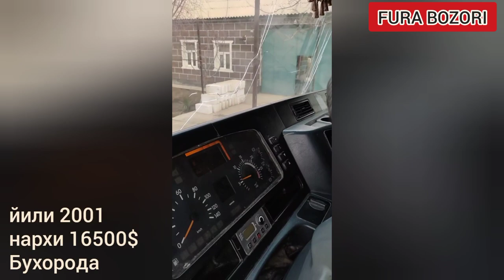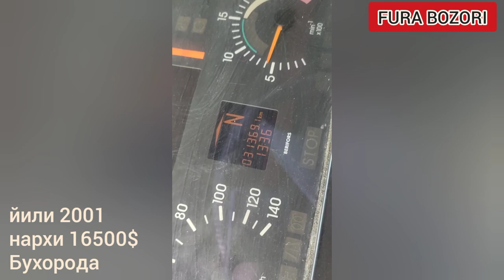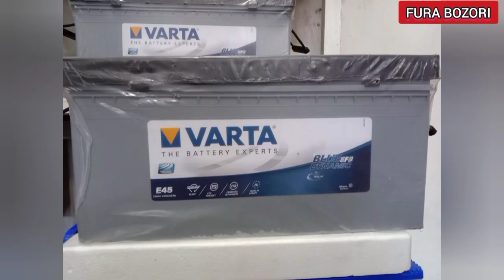Мерс актрос тягач сотилади! Йили: 2001. Нархи: 16.500$ Тел : | FURA NARXLARI 2022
🚛 Mercedes Benz Actros тягач cотилади❗️

📅 Йили: 2001

🛠 Холати зўр, хаммаси тайёр, харажати йўқ, балонлари 100% янги, инжектор масло замен филтрлар хаммаси янги

💰 Нархи:  16.500$

🚩 Манзил: Бухоро вил, Жондор тумани

Реклама учун админ:
Телеграм орқали: